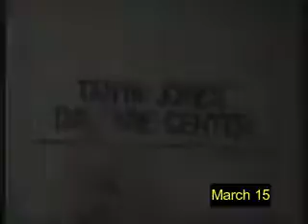OnThisDay on GH March 15 1988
Lucy shows off the new Tanya Jones Day Care Center, but Edward has a problem with the funding.